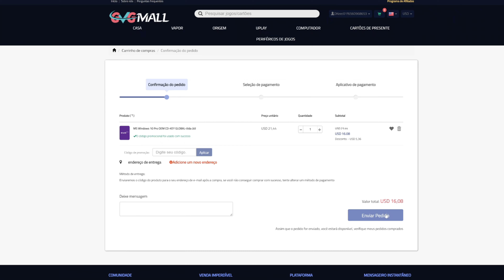É MENTIRA?! NÃO VAI TER TRAILER DE GTA 6?! TRAILER De GTA 4 Em Dezembro! ENTENDA